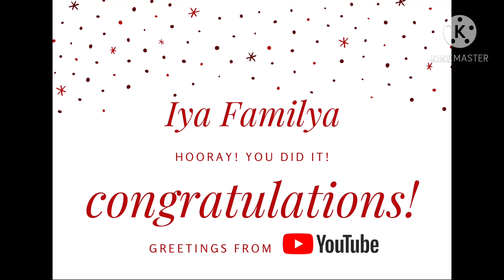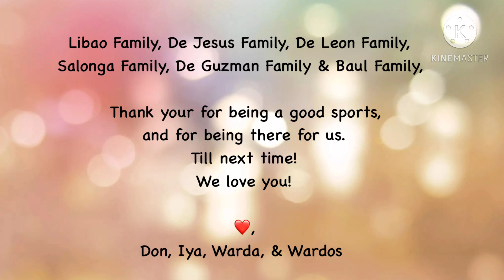WE ARE NOW MONETIZED CHANNEL | THANK YOU EVERYONE | Thank you 2020